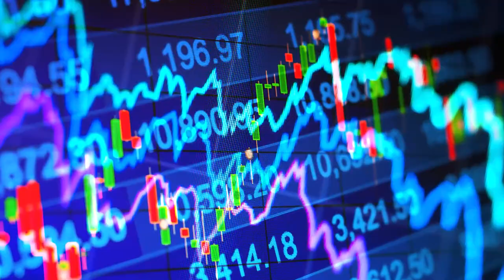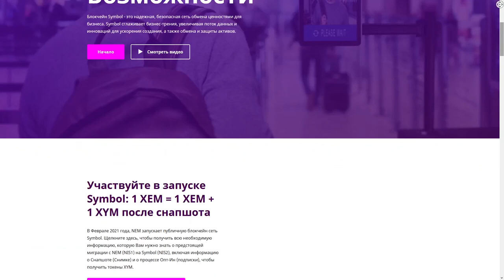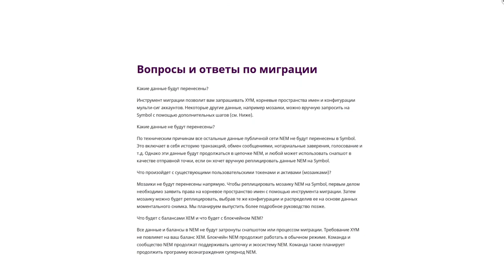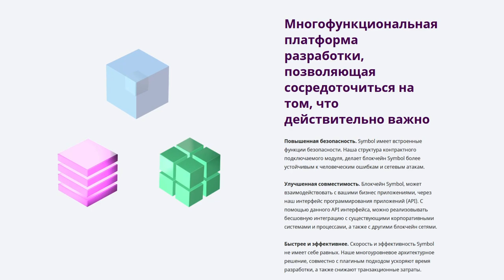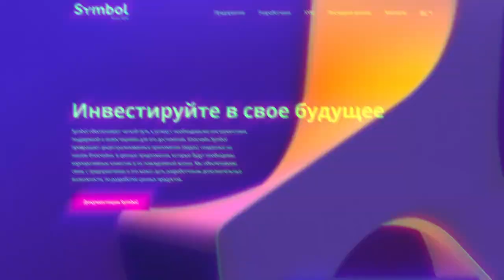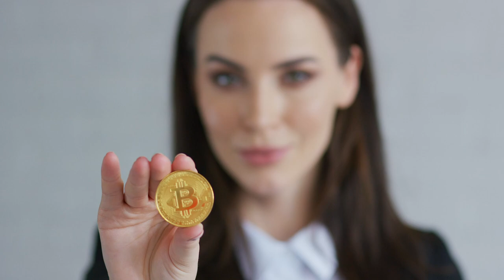⛵ Symbol from Nem - Конфиденциальность, Уважение Прав Человека и Обмен по Доступной для Всех Цене!!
Современный рынок криптовалют позволяет охватывать многие сферы нашей жизни. Энтузиасты со всего мира собираются в группы для создания проектов, которые призваны решать проблемы в различных секторах, заменяя традиционные технологии на криптографию. Таким образом получается не только переводить различные сектора на децентрализованное управление, но и внедрять новые функции, которые значительно расширяют возможности пользователя.

Symbol - разработка NEM Group, призванная создать единую сеть обмена ценностями для бизнеса. Благодаря блокчейну удалось обеспечить максимальную безопасность проведения сделки. Например, структура подключаемого модуля контракта учитывает человеческие ошибки, а также обеспечивает максимальную защиту от сетевых атак.

У площадки имеется свой собственный токен, который называется XYM. Он используется для стимуляции сети общественных узлов и оплаты транзакций. Первоначальное предложение составляет 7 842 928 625 XYM, а максимальное - 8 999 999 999 XYM.

Nem выпустила качественную платформу, которая позволяет проводить максимально безопасные и эффективные сделки, а также создавать собственные бизнес-планы и ценности. Благодаря технологии блокчейн удалось достичь не только максимальной безопасности, но и значительной понизить стоимость проведения операции путем повышения скорости обработки информации.

Сейчас Symbol является стабильным проектом, который активно развивается и позволяет пользователям комфортно вести свой бизнес. Если вы заинтересовались проектом, то несомненно стоит стать его частью и приобрести XYM-токены.

🎯 По всем вопросам: @BTCGuruch
Менеджеры: